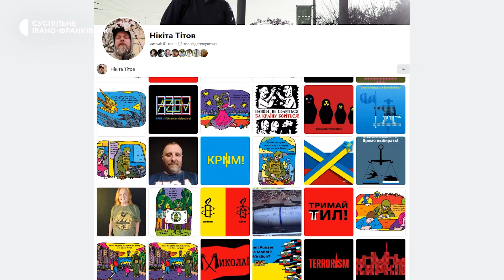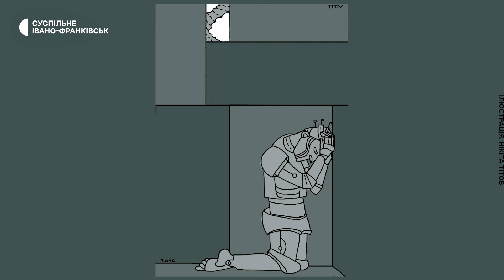Нікіта Тітов — психлікарні, депресія, мистецтво, війна | Інтерв'ю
00:00 — Інтро.
01:34 — Нікіта Тітов — (не)народний художник.
02:04 — «Стояв посеред вулиці, у мене текли сльози, але я відчував велику гордість» — про оточений росіянами Маріуполь, плакат і підрозділ «Ведмеді».
03:11 — «Найголовніше для мене — висловлювати те, що відбувається всередині».
03:55 — «Дуже швидко можна, назвавши себе пророком, дочекатися карети швидкої допомоги і поїхати просто в лікарню».
06:19 — Чи має митець у країні, яка воює, моральне право не звертати увагу на ці події і робити те, що йому хочеться?
08:12 — «Викликали поліцію, проєктували «Z» і «V» на мої плакати» — про акцію біля посольства Росії у США, виставку на паркані та боротьбу Бенджаміна Віттеса.
12:42 — «Якщо світ не допоможе Україні перемогти, наслідки можуть бути дуже страшні» — про голос українців за кордоном, російські наративи та спротив.
15:41 — «Будь-яка революція зараз в Україні може призвести до того, що ми розвалимося» — про вплив Росії на українців.
18:41 — «Я знаю, що мої роботи розходяться інтернетом».
23:45 — «Людина з психічним розладом підтримує багатьох інших людей» — про біполярний розлад.
26:10 — психіатрична інклюзія, слово «псих», порівняння психлікарень у Харкові та Франківську, концерт «Dakh Daughters».
32:38 — Майдан, перший плакат, досвід митця, картинки-оповідання та власна художня мова.
36:18 — «Я не вважаю себе генієм».
37:18 — «Яскраві роботи, про які не подумаєш, що їх малювала людина в депресії» — про наївне мистецтво, табу у творчості, малювання як терапію та хейт.
42:01 — «Мій орієнтир — це люди, які попри все тримаються, роблять, воюють» — про волонтерів, допомогу ЗСУ, військових та натхнення.
45:40 — «Я — не митець художніх кіл» — про культуру, український мистецький рух, виставки та заробіток.

У цьому інтерв'ю ми говоримо про:

· Чому Нікіта Тітов не вважає себе генієм, але прагне зробити світ кращим через свої роботи.
· Як війна та психічне здоров'я впливають на мистецтво.
· Чому художник повернувся до живопису після довгої паузи.
· Як Майдан вплинув на творчість Тітова, як він почав працювати із власною художньою мовою і символами.
· Яким чином він підтримує військових та задіяний у допомозі Україні.
· Про художню мову як спосіб висловлювати внутрішні переживання, та як творчість допомагає пережити депресію.
·  Спогади та плани на майбутнє — Нікіта Тітов пише книгу, щоб поділитися історією свого життя та творчості.
· Моральні дилеми митця в країні, яка переживає війну: чи може художник бути байдужим до подій?
· Яку роль відіграє голос українців за кордоном і як російська пропаганда може впливати на світове сприйняття України.